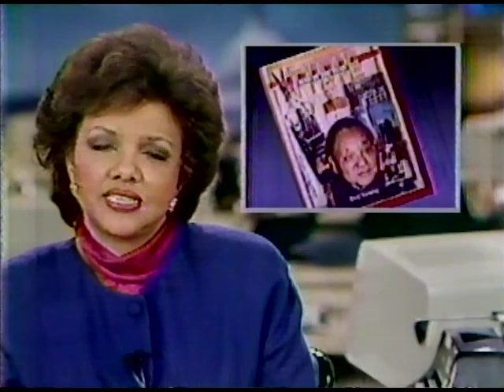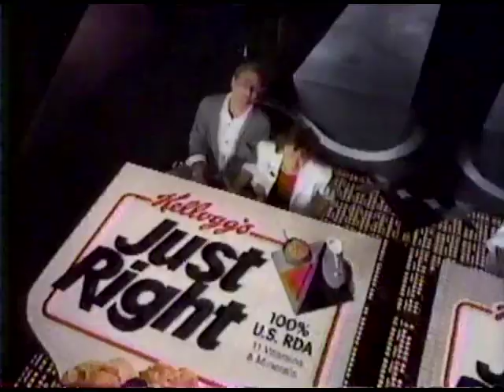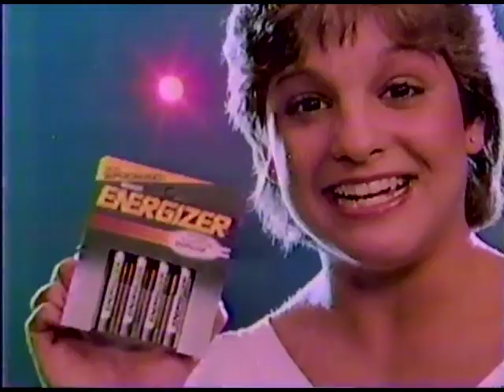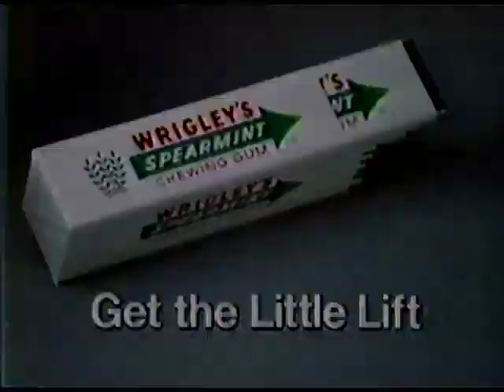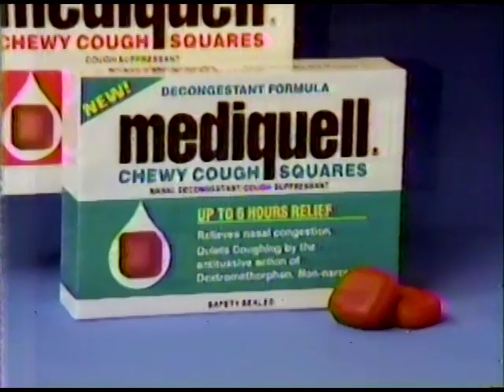80's Commercials Vol. 336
These commercials aired on ABC on December 29th, 1985

1. "The ABC Sunday Night Movie" Commercial Bumper
2. ABC News Brief
a. Terrorist Attacks
3. Carnival (With Kathie Lee Gifford)
b. Time Magazine selects Chinese leader Deng Xiaoping as "Man of the Year"
4. Ford Block Buster (I love the Teddy Roosevelt-esque mustache, overused laser sound effect and the random Joan Rivers impression at the end!)
5. Snuggle Fabric Softener (OMG it's the bear show!)
6. WXYZ Action News Bumper ("The search for...airport parking")
7. "The ABC Sunday Night Movie" Commercial Bumper
8. Certs
9. Kellogg's Just Right Cereal (Featuring not one, but TWO pianos made out of enormous cereal boxes!)
10. Pontiac Sunbird
11. Campbell's Nacho Cheese Soup/Dip
12. Season's Greetings from ABC News
13. WXYZ Station ID
14. Burger King
15. Energizer Battery (With Mary Lou Retton)
16. Wrigley Spearmint Gum
17. "The ABC Sunday Night Movie" Commercial Bumper
18. Promo for "He's The Mayor" (I wonder if this was as good as "She's The Sheriff"?)
19. Channel 7 Action News Brief
20. WJOY FM 97
21. Metro Buick Dealers
22. Promo for "Entertainment Tonight"
23. Mediquell
24. Ford
25. Folger's (Probably up there as one of the most epic Christmas themed ads of the 80's)
26. USO PSA (With Kenny Rogers and Dolly Parton)
27. Promo for "New Years Rockin' Eve)